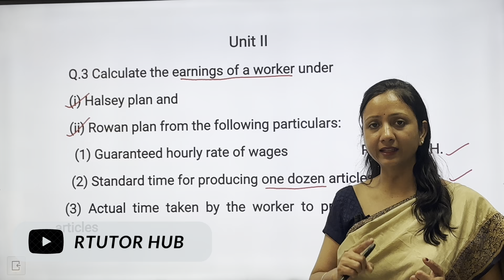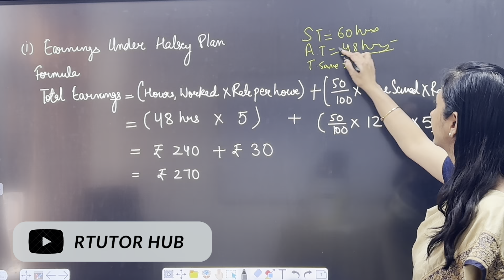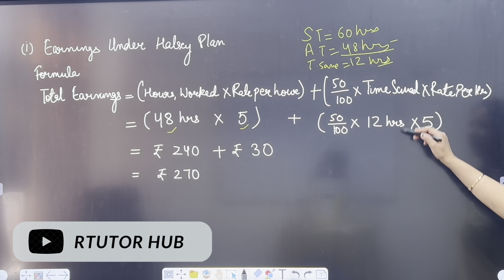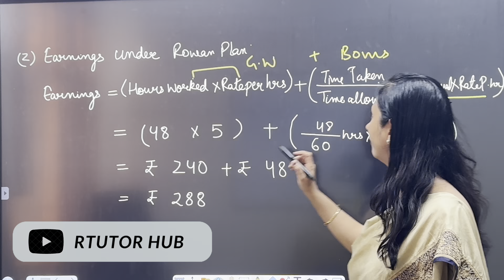#1 Halsey premium plan, Rowen plan | Labour costing | cost accounting | Dr. Ruchi Khandelwal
Normal methods of wages and incentive schemes are used in the payment of Workers or Labour.
This video will discuss about
Halsey premium plan
Rowan premium plan